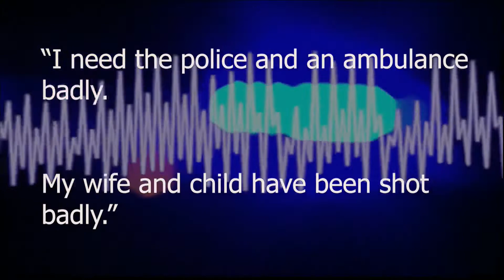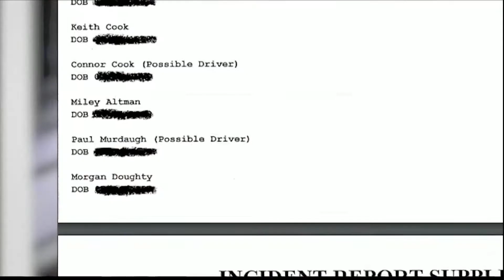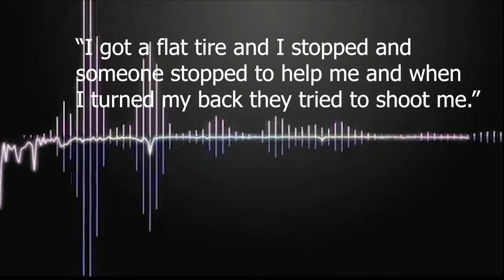One year anniversary of Maggie and Paul Murdaugh's murders, still no suspects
Mother and Son were found shot to death on their Colleton County property June 7, 2021